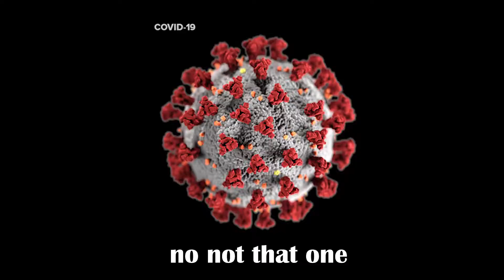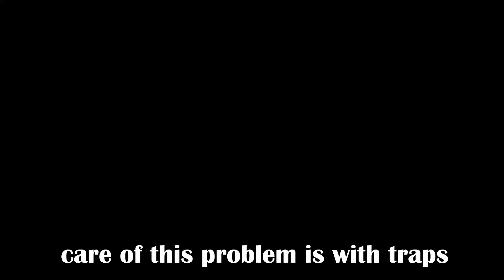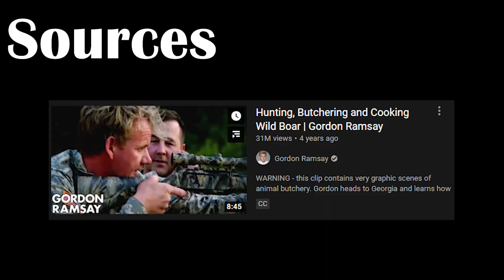BIO BROJECT.exe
This is my final for bio about invasive spieces
i dont care if i spelled stuff wroug